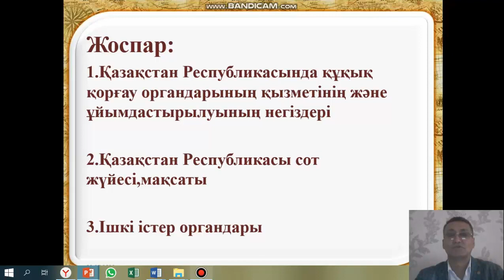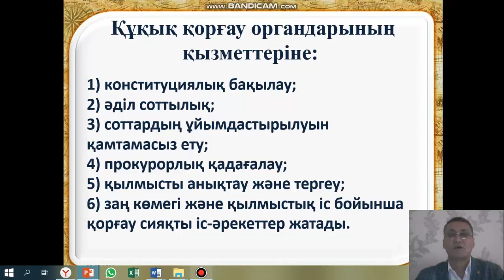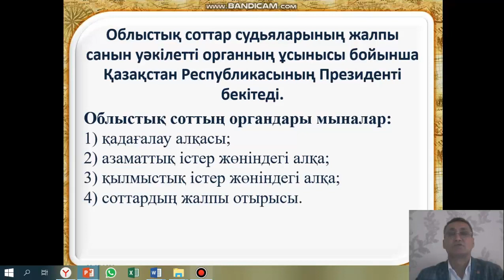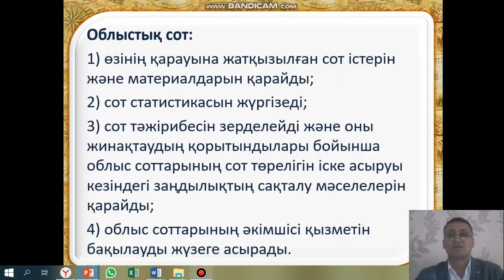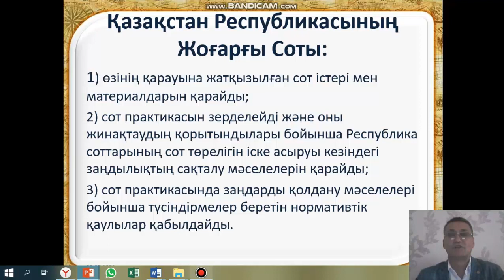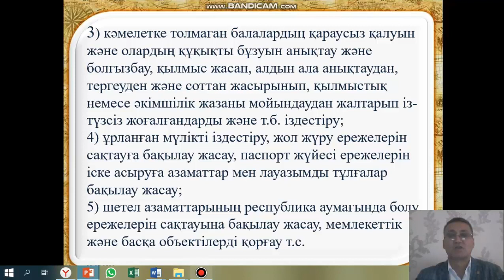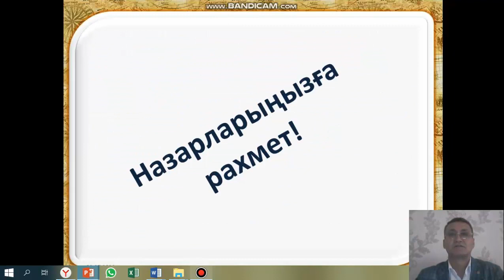Видеосабақ: "ҚР сот жүйесі құқық қорғау органдары" Дюсенгалиев М. К.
Видеосабақ:  "ҚР сот жүйесі құқық қорғау органдары"   Дюсенгалиев М. К.  Жаһанша Колледж